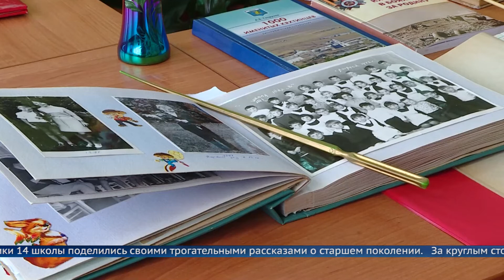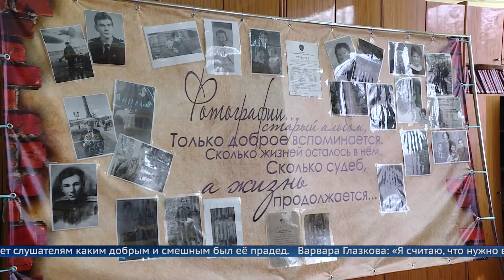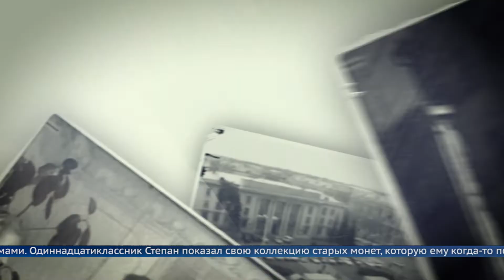Проект «Семейный фотоальбом»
Ученики 14 школы поделились своими трогательными рассказами о старшем поколении, историями тех, на кого сейчас хочет ровняться современная молодежь.